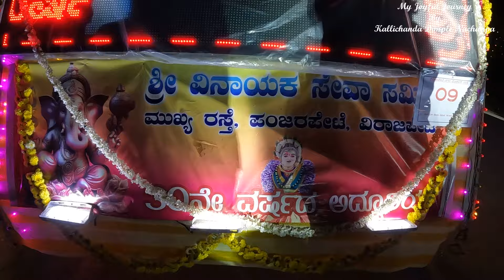Virajpet Gowri Ganesha Visarjanotsava/ ವಿರಾಜಪೇಟೆ ಗೌರಿ ಗಣೇಶ ವಿಸರ್ಜನೋತ್ಸವ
I am Dimple from Coorg. Here I post Kodava Short Movies ,Vlogs and Blogs.